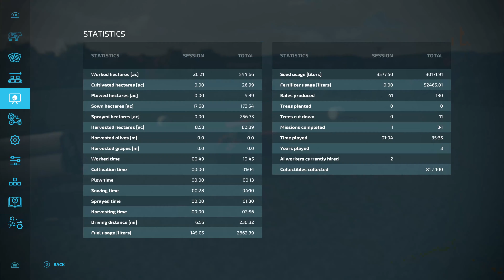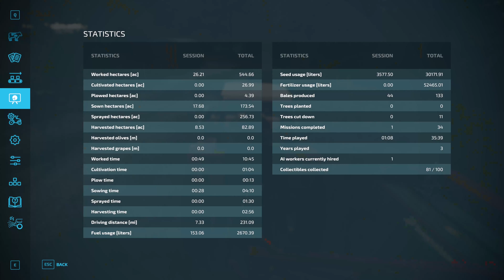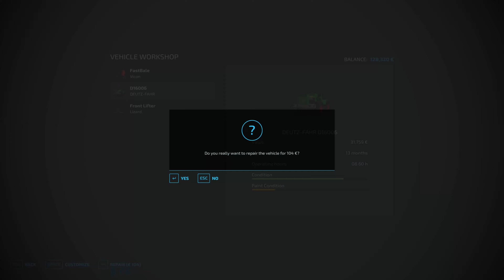FS22_Calmsden Farm-Start from Scratch-Hard Economy-Tough Start-4K Content-Episode 31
Calmsden Farm, Start from Scratch, Hard Economy, the ultimate challenge, start lineup all used equipment, 300k start no bank loan, beautiful map, challenges from the start, yet growth is also achieved in small ways early on, some great highs and lows.